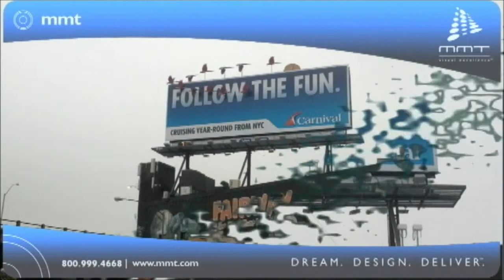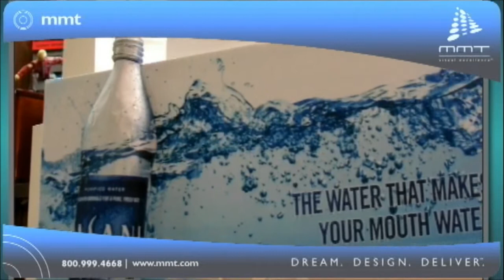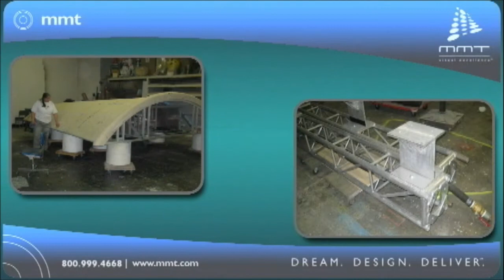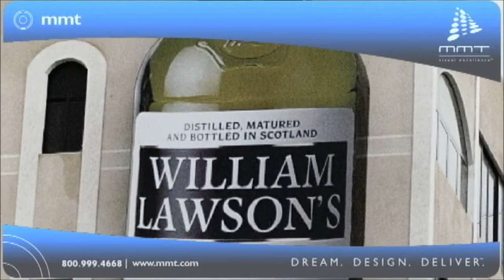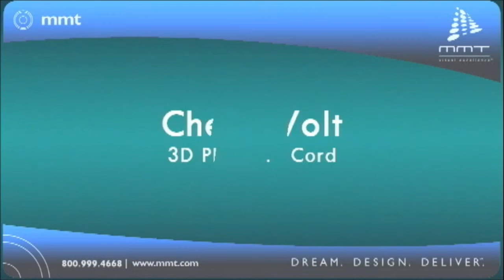MetroMedia Technologies offers Spectacular 3D Props and Extensions for Outdoor Advertising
Spectacular 3D Props and Extensions for Outdoor Advertising offered by MetroMedia Technologies